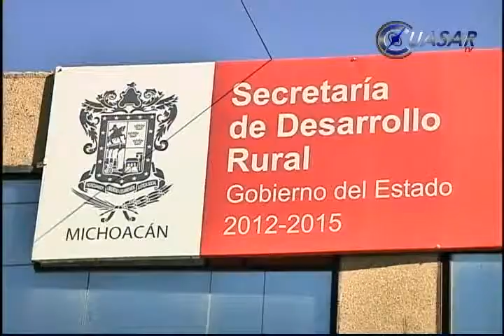Lista Expo Agroalimentaria en Michoacán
La Secretaria de Desarrollo Rural de Michoacán realizara por primera vez una Expo Agroalimentaria, como parte de las actividades de  la Expo Feria 2013, con el propósito de que más de 30 expositores michoacanos oferten sus productos...